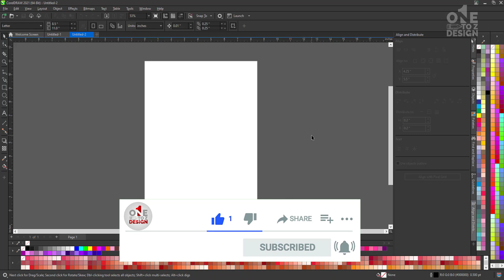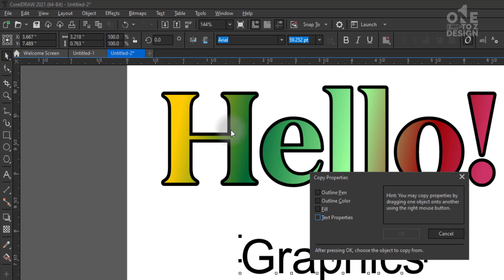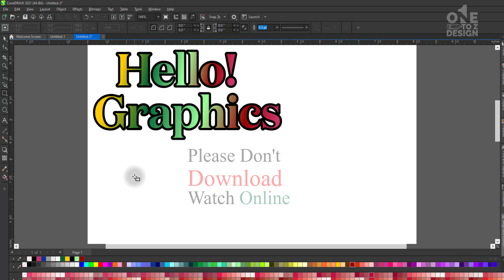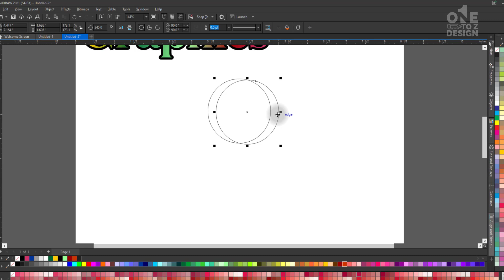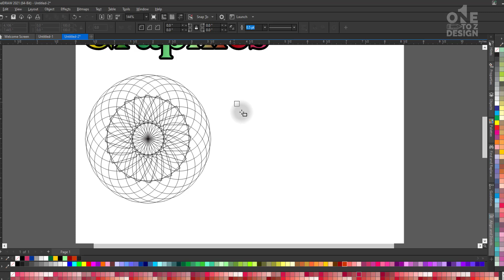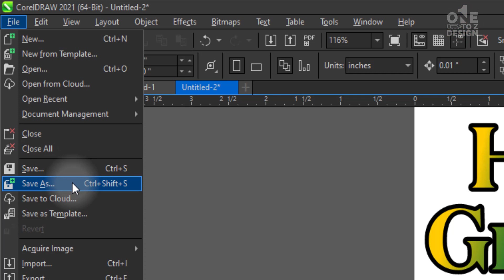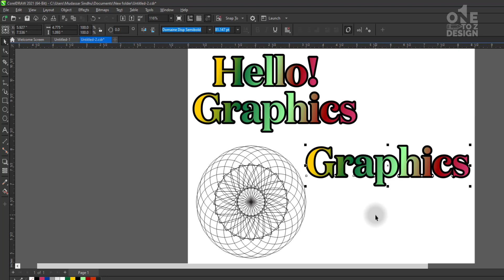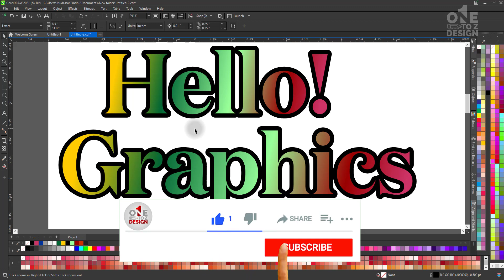Tips & Tricks in CorelDraw 2021 Second Last Class | Class # 41 | Urdu / Hindi - One To Z Design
This is the second last class of This course, in this video, I will teach you about some important Corel Draw Tips and Tricks which will use and helps you in professional work. hopefully, after watching this video you feel some amazing. so must watch this video till the end.

This class is about:
1: Tips & Tricks in CorelDraw 2021
2: Tips & Tricks Corel Draw
3: Tips & Tricks Option Corel Draw 2021
4: How to Tips & Tricks in Corel Draw
5: Tips & Tricks Option in Corel Draw
6: Coreldraw Tips & Tricks
7: Tips & Tricks Option in Corel
8: ATips & Tricks CorelDraw  2021
9: Tips & Tricks Tutorial
10: Tips & Tricks of Corel Draw
11: Tips & Tricks of Corel Draw in Hindi
12: Tips & Tricks of Corel Draw Hindi
13: Tips & Tricks of Corel Draw Option in Hindi
14: Tips & Tricks of Corel Draw in Urdu
15: corel draw tips & tricks in hindi
16: corel draw tips & tricks
17: corel draw tips
18: coreldraw tips and trick
19: coreldraw new tips
20: coreldraw new tips and tricks
21: coreldraw best tips
22: shortcuts in coreldraw
23: shortcuts coreldraw

If you want to learn Corel Draw complete course, you have come to the right place۔ I will teach you about all tools of Corel Draw and give some important tips for beginners.
Watch this video and grow your Graphic Designing skills. it's totally Free Training in Urdu & Hindi.
You must stay with us and watch the Complete Course of this playlist